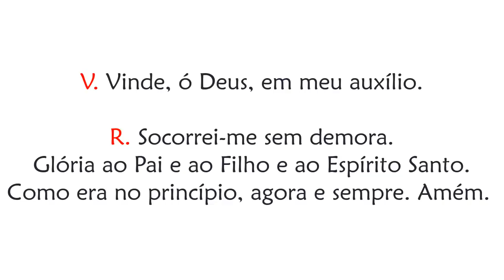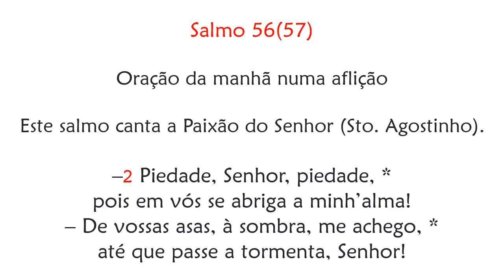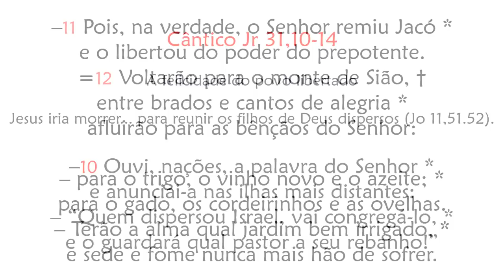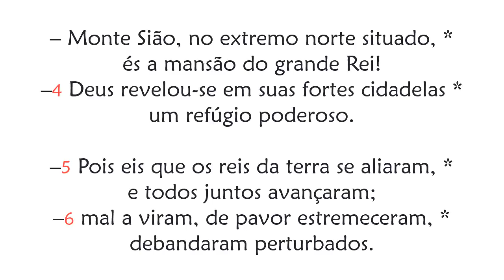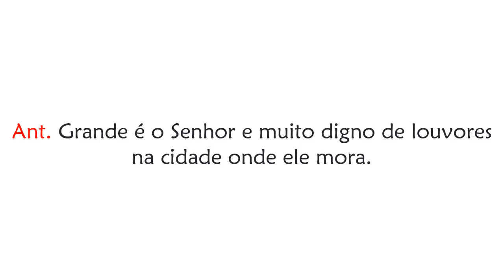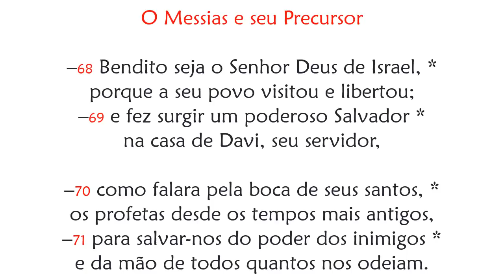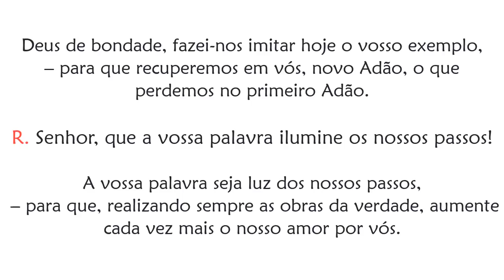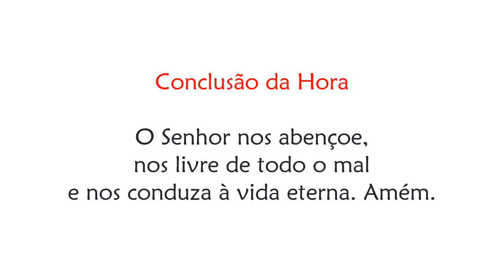Laudes de Quinta-feira da I Semana da Quaresma